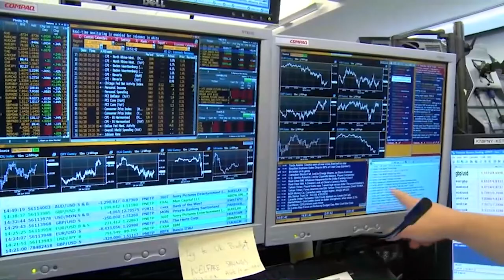El Ibex +4,7% recupera lo perdido la semana pasada ante una posible vacuna